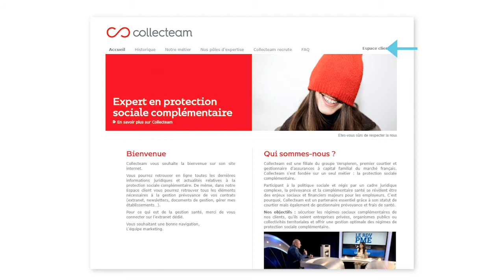[TUTO] Création de compte espace prévoyance Connecteam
Comment créer son compte utilisateur sur Connecteam, l'outil de gestion en ligne prévoyance de Collecteam ?

Collecteam est une filiale du Groupe Verspieren, 1er groupe de courtage en assurances à capital familial du marché français.

Grâce à son statut de courtier gestionnaire spécialisé en prévoyance collective, Collecteam bénéficie d’une très forte reconnaissance de la part des organismes assureurs qui interviennent dans le domaine de la protection sociale complémentaire (compagnies, institutions de prévoyance, mutuelles).

Cette reconnaissance nous permet de toujours proposer un organisme assureur en adéquation avec les valeurs de nos clients et de leurs salariés ou agents et de nous inscrire dans un partenariat à long terme.